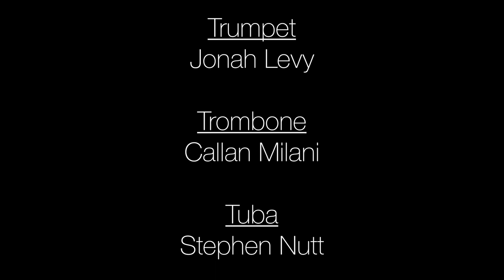Meet the Composer: Max Mueller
Hi, I'm Max Mueller, and I love composing music for animation!

Get in touch with me to write you some music!

Animation - Anna Lee - IG: @annajleeart
Score Mixer - Trevor Welch - IG: @trevorwelch
Director of Photography - Matt Sweeney - IG: @sweensey
Hair & Makeup: Alondra Marquez - IG: @colorsofalondra

Orchestra:
Flute/Piccolo - Marley Eder
Oboe/English Horn - Marissa Honda
Clarinet - Ryan Glass
Bass Clarinet - Vincent Camuglia
Bassoon - Amber Wyman
Horn - Lisa McCormick
Trumpet - Jonah Levy
Trombone - Callan Milani
Tuba - Stephen Nutt
Percussion - Joe Martone
Piano - Max Mueller
Violins - Aiko Richter, Jonathan Tang
Violas - Julian Seney, Joy Yi
Cellos - Dustin Seo, Niall Ferguson
Double Bass - Jules Levy